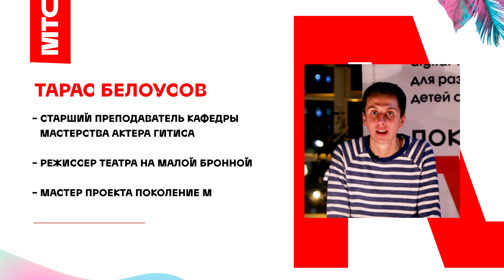ГИТИС. Тарас Белоусов. Сценическое внимание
Видишь себя звездой кино или театральных подмостков? Тогда тебе точно нужно учиться управлять своим вниманием. Старший преподаватель кафедры актерского мастерства ГИТИСа, режиссер театра на Малой Бронной Тарас Белоусов расскажет, что такое сценическое внимание и даст практические советы, которые ты сможешь применить не только на сцене, но и в жизни.

Воспользуйся советами Тараса Белоусова, снимай на камеру, как ты читаешь басню, стихотворение или отрывок из прозы и отправляй видео на конкурс

Самый артистичный получит зачет по творческому испытанию при поступлении в ГИТИС. Также тебя ждет экскурсия по крупнейшему театральному вузу Европы и посещение спектакля учеников и выпускников Российского института театрального искусства — ГИТИСа.

Смотрите еще больше мастер-классов и участвуйте в творческих онлайн-конкурсах на нашем сайте